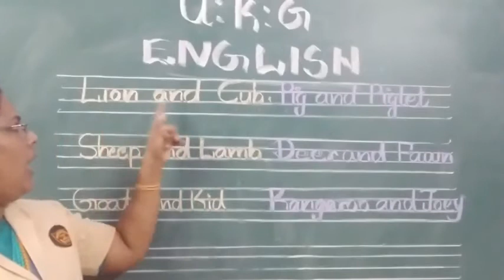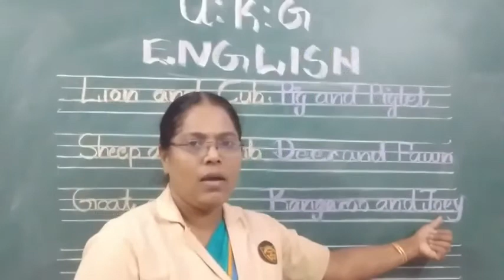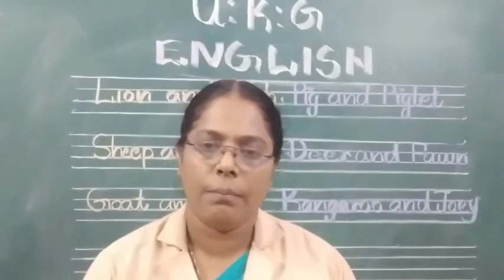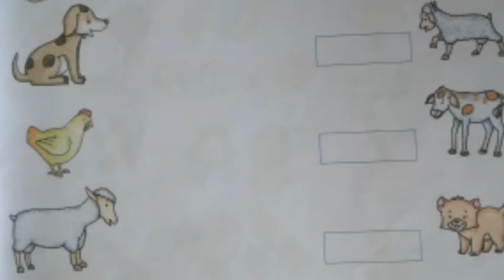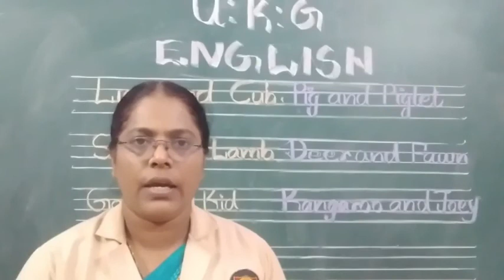SJC - NGH UKG ENGLISH - 105